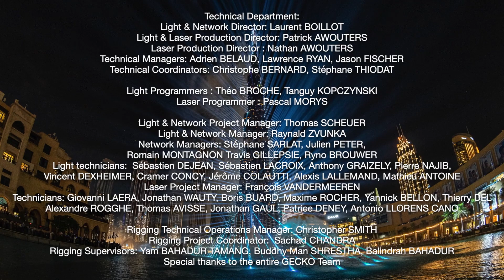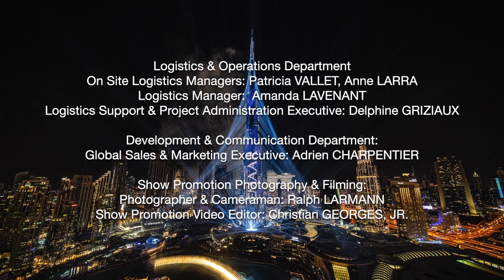DUBAI BURJ KHALIFA NYE22 LIGHT LASER SHOW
Rising over half a mile into the Dubai sky, the Burj Khalifa always inspires superlatives. Yet on New Year’s Eve, a ground-breaking laser and light show designed and produced by French creators ECA2 left everyone speechless.

The starry skies of Dubai still resonate with the awe-inspiring spectacle witnessed that night. In record time, ECA2 pulled together the seemingly impossible, designing and producing one of the most epic multimedia celebrations ever in just 3 months. Yet simplicity was never the aim of the game. Indeed, ECA2 had to reinvent many technical aspects to coordinate a vast array of technologies not only to make the Burj Khalifa Tower light up the city like never before, but to achieve artistic choreography in interaction with the nearby landmark Dubai Fountain.
A one-night event blossoming into 90 nights, visible until the 31st March 2022.